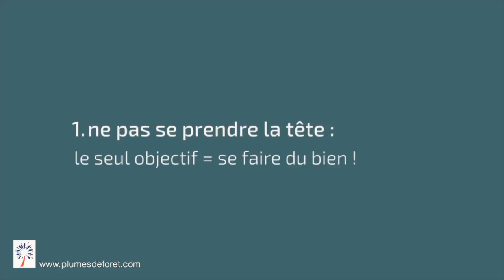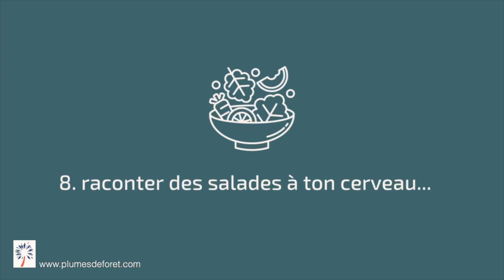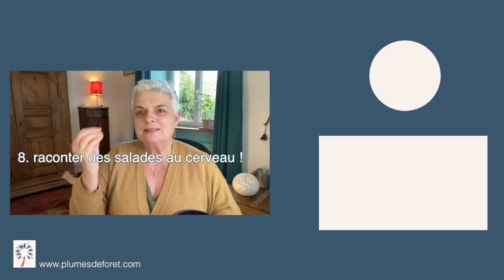Comment méditer : 7 conseils des méditations faciles :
Comment méditer 7 conseils  pour méditer facilement et profiter des nombreux bienfaits de la meditation tout de suite.

Ces 7 conseils, sont les clés pour bien commencer à méditer, tout de suite, même si tu n'as jamais pratiqué la méditation.

Si tu as envie de visionner la Confidence de Plumes, qui explique ce que c'est que méditer quand tu as une grande habitude, tu la trouves cela

pour lire l'article comment et pourquoi faire un autel de méditation chez soi, je t'invite à aller

si tu veux méditer en live avec moi, tu as toutes les infos

Tu peux accéder immédiatement au coffret de meditations guidées en format audio

Si tu as envie d'en savoir plus sur ce que je propose pour que les enfants puissent aussi méditer

Pour accéder immédiatement aux 3 méditations guidées que je t'offre, je t'invite à aller

0:00 Introduction et présentation Pascale Bégat
0:53 méditer pour un seul objectif : se faire du bien, ne pas se prendre la tête
1:31 arrêter ses pensées pour bien méditer ?
4:27 comment entrer et sortir facilement de la méditation ?
7:25 comment s'installer pour méditer ?
12:51 comment gérer les perturbations qui peuvent arriver lorsque tu médites ?
14:22 quelle musique pour bien mediter ?
15:49 et que fait-on des yeux lorsqu'on veut méditer ?
16:37 quel support choisir pour mediter ?
17:48 je t'offre des méditations guidées
18:04 les autres possibilités de méditer chez Plumes de Forêt
18:21 apprendre à méditer aux enfants